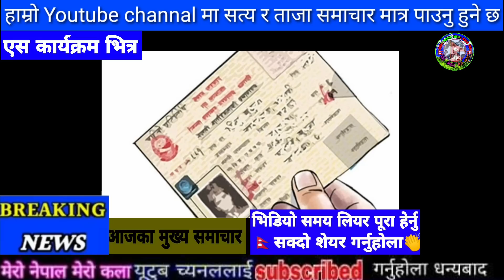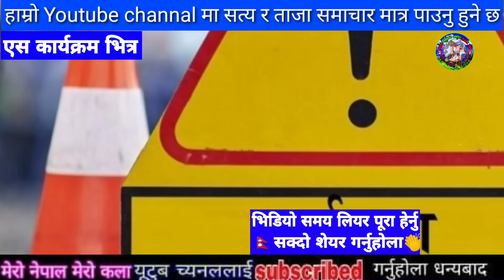आफ्नो आफ्नो दु:ख || Aafno Aafno Dukha (Female Version) - Samikshya Adhikari - Lok Song 2080/2023